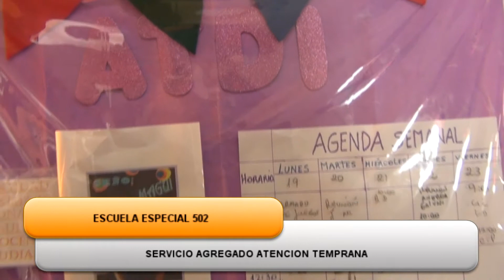Escuela Especial 502 | Servicio agregaro Atención Temprana 1/2